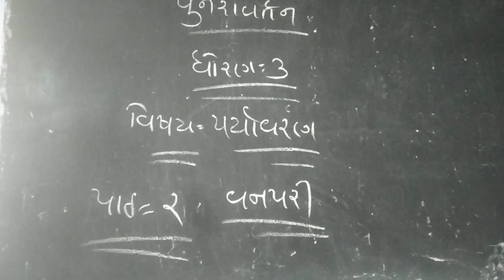13 August 2021(3)